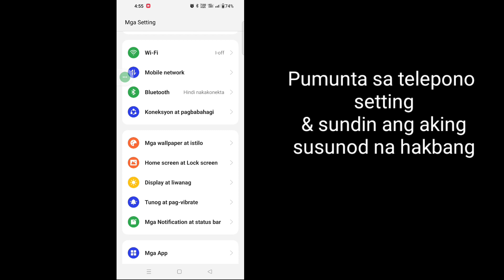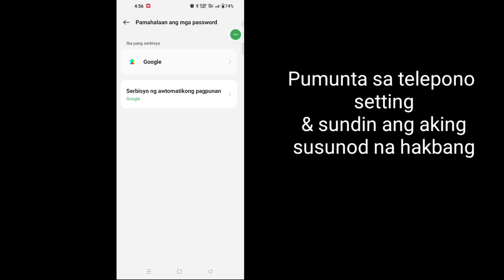Paano Makita ang Gmail Password kung nakalimutan mo ito |Paano Makita ang Password ng Google Account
Dito sa tutorial na ito, ipapakita ko kung Paano Makita ang Password ng Gmail kung nakalimutan mo ito. Ito ay isang napakasimpleng paraan at Paano Makita ang Password ng Google Account sa ibaba nang hindi lumalaktaw.

 Paano Makita ang Gmail Password kung nakalimutan mo ito